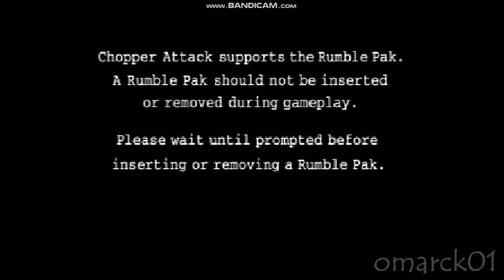Chopper Attack N64 (intro)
Chopper Attack es un juego de disparos en tercera persona basado en helicóptero para Nintendo 64 lanzado en 1997. El juego presenta numerosas misiones en varios lugares.